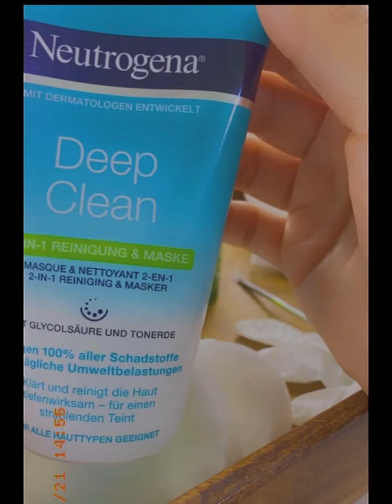روتين اسبوعي لتنظيف البشرة بطرق احترافيه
بالخطوات كيف تعتنين ببشرتك منزليا وبطرق احترافيه